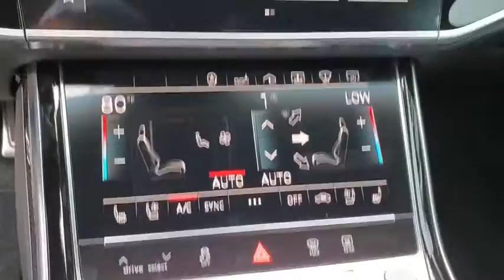2020 Audi S8 Clearwater, Tampa, St. Petersburg, Palm Harbor, Largo, FL LN006218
New 2020 Audi S8 available in Clearwater, Florida at Audi Clearwater. Servicing Tampa, St. Petersburg, Pal Harbor, Largo, FL.

Audi Clearwater
18940 US Hwy 19

2020 Audi S8 4.0T ABS brakes Alloy wheels Compass Electronic Stability Control Front Bucket Seats Front dual zone A/C Heated door mirrors Heated front seats Illuminated entry Low tire pressure warning Navigation System Power 2nd-Row Moonroof Power moonroof Power passenger seat Rear dual zone A/C Remote keyless entry Split folding rear seat Traction control Valcona Leather Seat Upholstery Ventilated front seats.HYBRID BACK-UP CAMERA ALL WHEEL DRIVE LEATHER HEATED FRONT SEATS COOLED FRONT SEATS HEATED STEERING WHEEL NAVIGATION LANE DEPARTURE WARNING BLUETOOTH MOONROOF REAR PARKING AID MP3 Player KEYLESS ENTRY SAT RADIO LED HEADLIGHTS 20 WHEELS TURBOCHARGED ALLOY WHEELS.